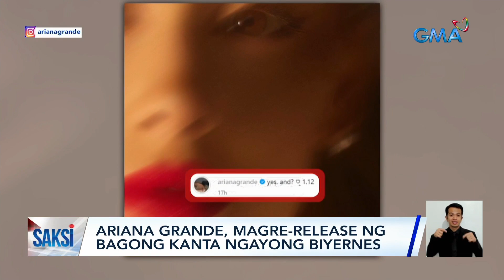Ariana Grande, magre-release ng bagong kanta ngayong Biyernes | Saksi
Puwede-puwede pa humabol ang mga gustong manood ng mga pelikula ng MMFF dahil extended ang showing sa mga sinehan.

At American singer songwriter Ariana Grande, may nilulutong comeback!